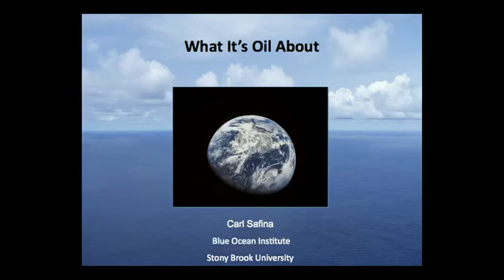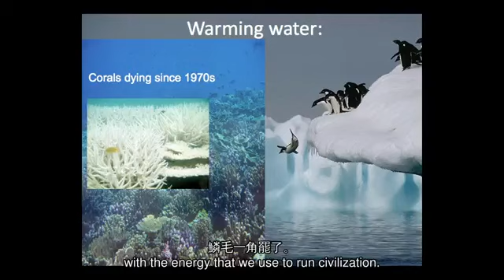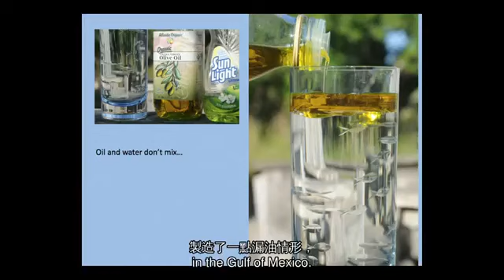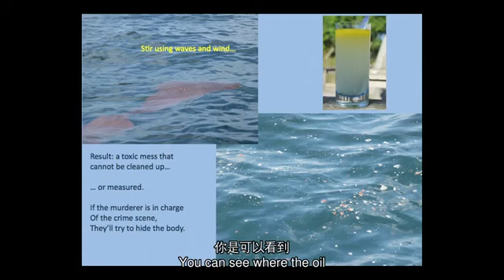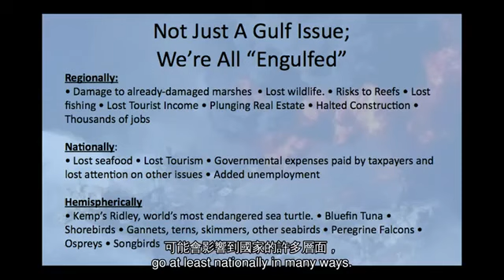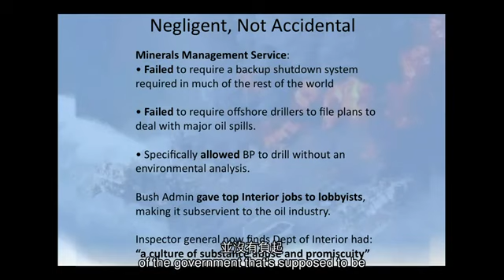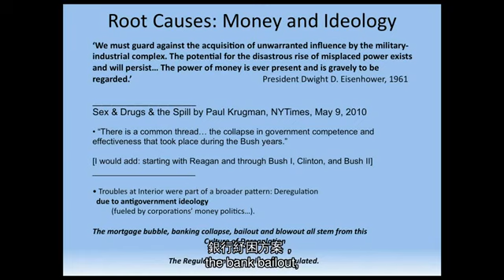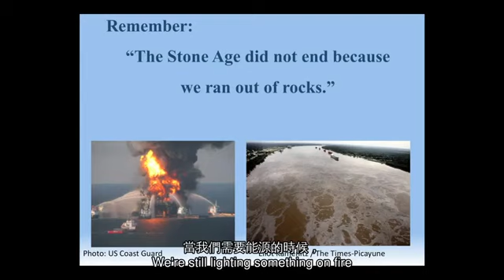TED 中英雙語字幕: 卡爾‧沙芬納：石油外洩事件背後的罪魁禍首，和檯面下的受害者